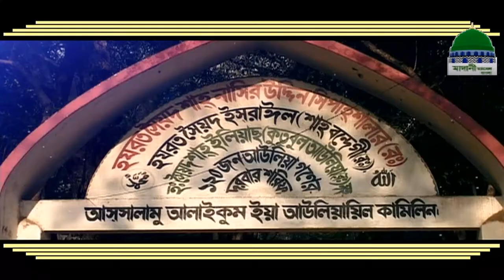Oli Allahr Bangladesh (Promo)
অলি আল্লাহর বাংলাদেশ (প্রোমো)